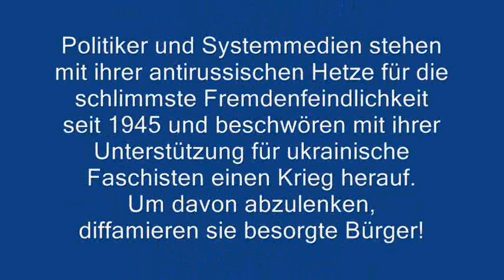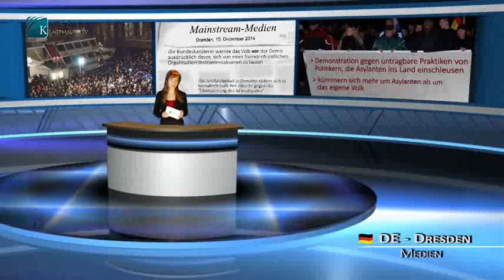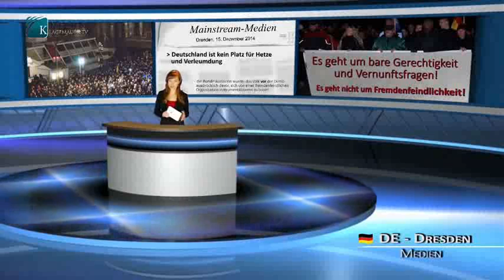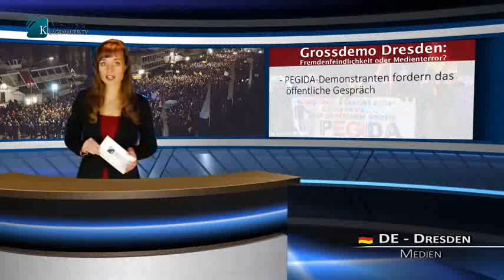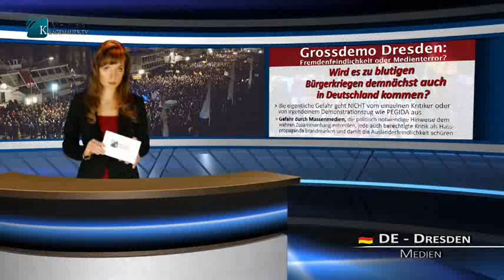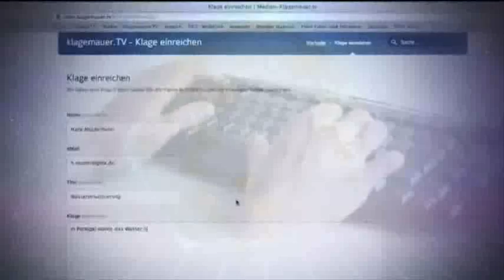PEGIDA - die rechte Gefahr?